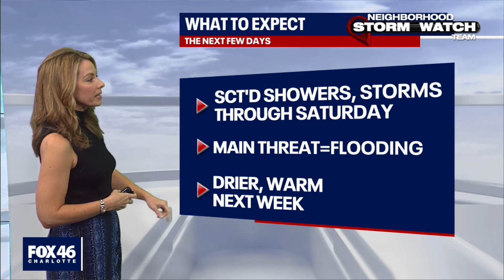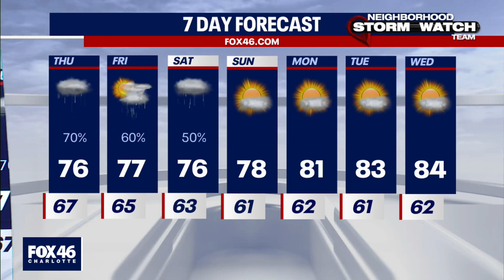Wednesday Evening Forecast, Oct. 6, 2021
Rain will likely become more widespread into the evening and linger overnight. Thursday can feature another wet start with lows dipping into the upper 60s to near 70 degrees.